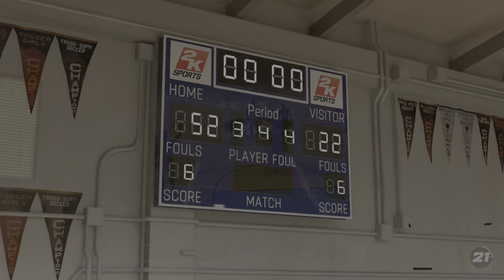NBA 2K21 - PlayStation 5 - MyCareer First Game - PS5 - Next Gen